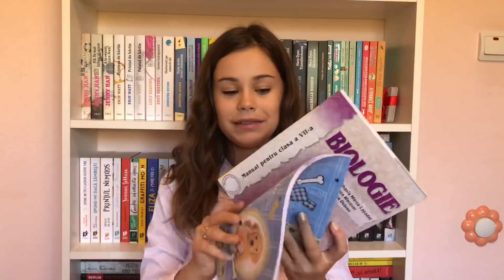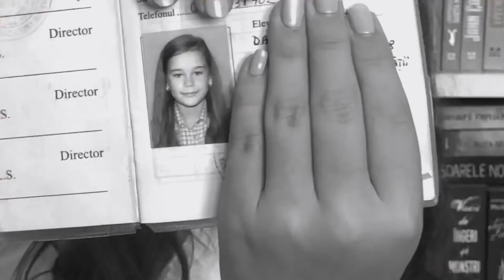CE SE AFLA IN GHIOZDANUL MEU DE SCOALA | Back to school 2018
Bunaa! Astazi am revenit cu un nou video din seria de backtoschool, in care va prezint ghiozdanul meu. Sper sa va placa. 🤗